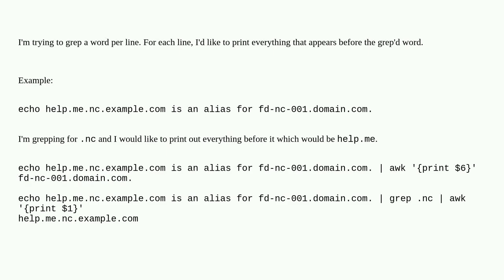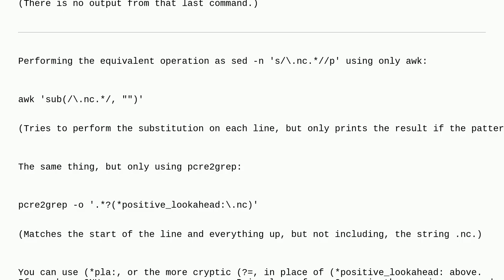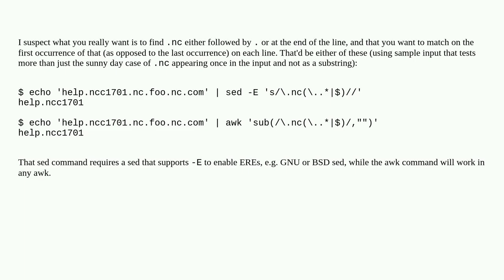Unix: Extracting text preceding a particular string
Extracting text preceding a particular string

A special thanks goes out to the community

  shell-script awk